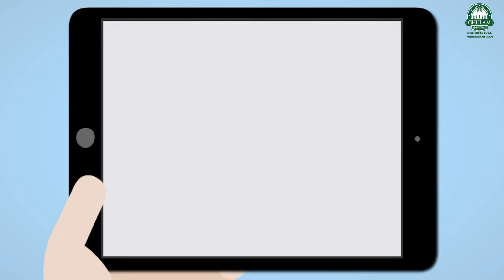6 Ogos 2018 : Misi Dakwah & Kebajikan di Pulau Tatagan (Da'wah & Charity Mission at Tatagan Island)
Expression of feelings people of Tatagan Island.

Misi Dakwah & Kebajikan di Pulau Tatagan (Da'wah & Charity Mission at Tatagan Island)

Pulau Tatagan merupakan antara destinasi popular bagi para pelancong yang berkunjung ke Semporna, Sabah untuk melihat sendiri tentang kehidupan suku Bajau Laut yang membina rumah di atas air dan menetap di sana sehinga berkurun lamanya. Pulau ini terletak di bahagian belakang Pulau Bohey Dulang yang menjadi tarikan pelancong berkunjung di salah satu tempat yang digazetkan sebagai Taman-taman Sabah dan para pelancong yang hadir ke sini dapat melihat sendiri keindahan pemandangan di dalam laut dengan batu karang dan ikan yang berwarna warni membuatkan kita terpesona dengan keindahan alam ciptaan Allah.

Alhamdulillah pada misi dakwah yang lalu, Pertubuhan Ghulam Al Dakwah Selangor yang diketuai oleh Ustaz Abd Muein Abd Rahman telah mengadakan misi dakwah dan kebajikan kali ke-3 di Pulau Tatagan dan suasana pada waktu itu berakhir dengan keadaan yang menyentuh perasaan apabila beberapa penduduk Pulau Tatagan meluahkan perasaan yang terbuku di dalam dada mereka sejak bertahun lamanya.

Ikuti temu bual bersama mereka untuk kita mendengar sendiri apa yang mereka luahkan...